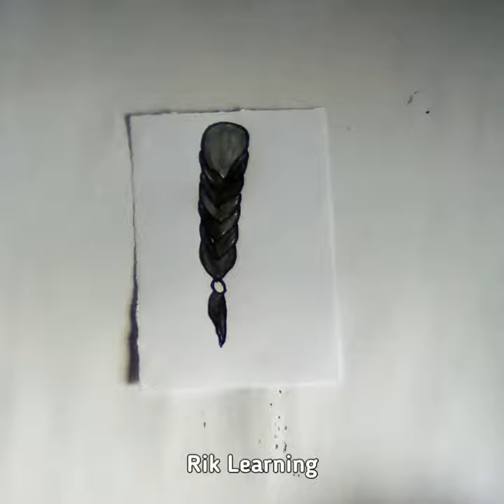Drawing a Braid | Satisfying Creative Art | Simple Drawing